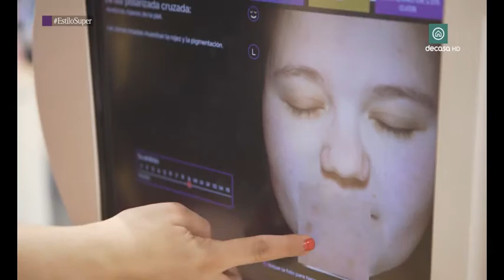CAPÍTULO 4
ESTILO SÚPER. PROGRAMA DE TV PRESENTADO POR CRISTINA SERRATO PARA CANAL DECASA